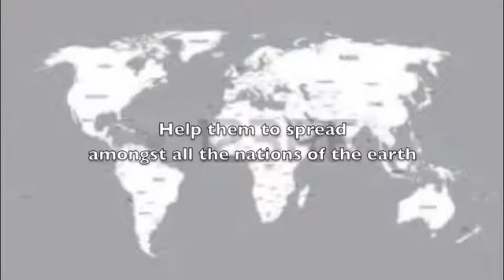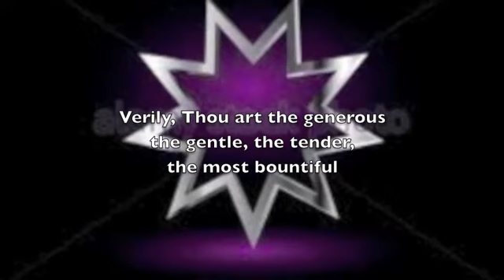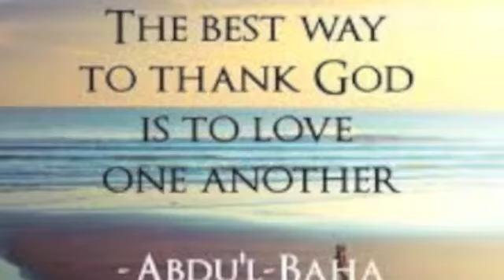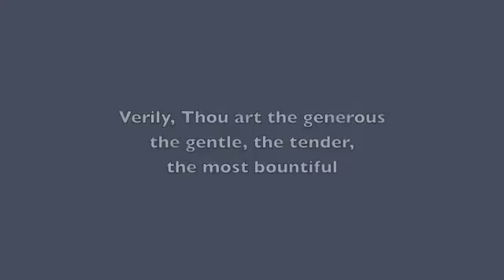Aid Thou Thy Trusted Servants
This is another Baha'i prayer, a prayer for teachers of the faith, with a melody composed by a fellow Baha'i, arranged by Eric and Haywood, and sung by Angelica. The composer, Nicola Gaye Daniels, known as "Nikki" to her friends, is from Jamaica, originally, and has sung in the Baha'i choir at South DeKalb Unity Center, formerly known as the "New World Unity Ensemble".